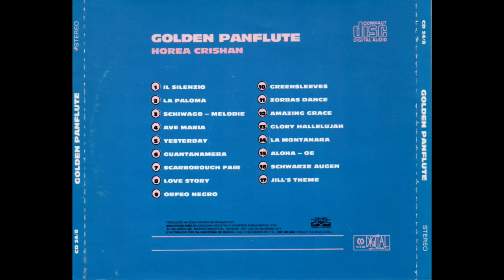2- LA PALOMA - Horea Crishan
La Paloma by Horea Crishan, album Golden Panflute (P) 1991.
(M. & T.: Trad. Bearb.: Lonzo Westphal/Martin Binder,  V. Roba Music)

Brazillian CD version.